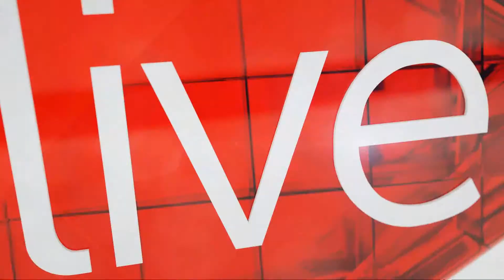Boris Kodjoe on being really, really good looking